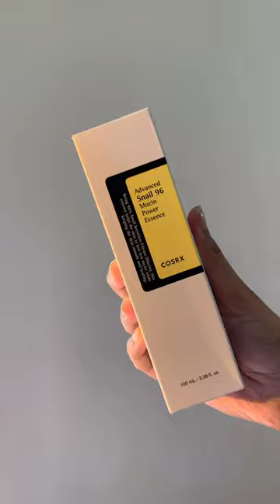স্কিনে Glow আর Plumpness দরকার? তাহলে বলবো Cosrx এর snail mucin সিরামটা নিতে।